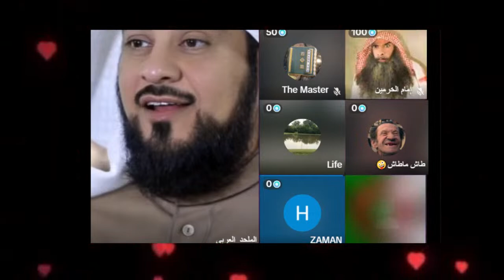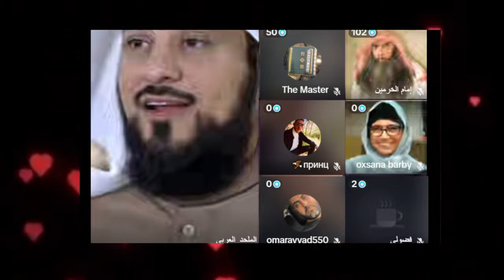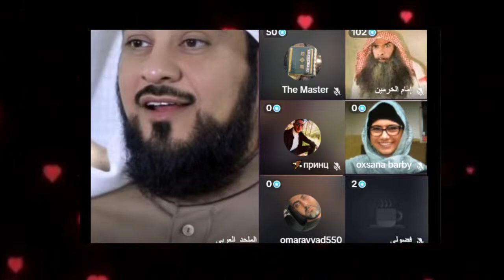نسخة من ملحد عربي محمد صالح سلوان ممويكا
1.
1.
2.
3.
4.
5.
6.
7.
8.
9.
10.
2.
3.
4.
5.
6.
7.
8.
9.
10.